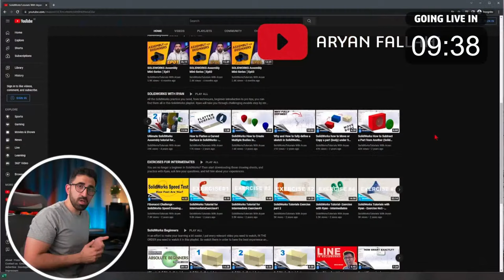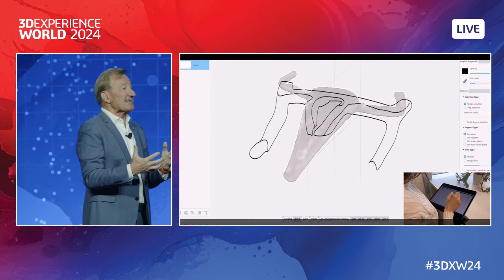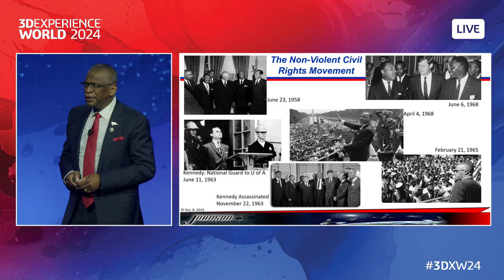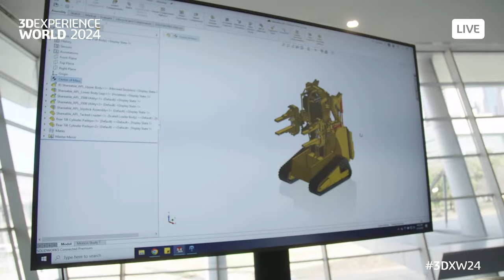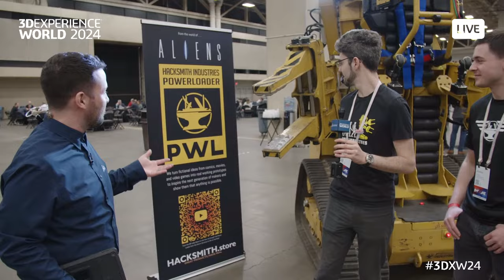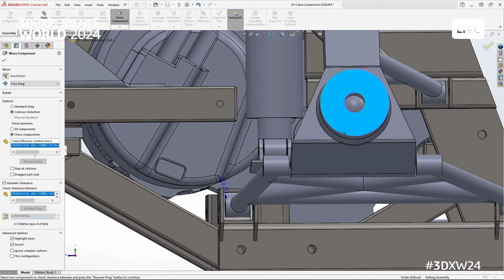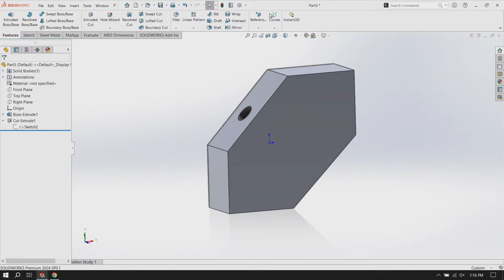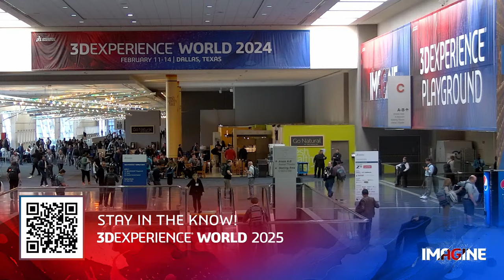3DEXPERIENCE World 2024: LIVE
Welcome to LIVE at 3DEXPERIENCE World 2024! We've got an EXPLOSIVE first day of the conference to share with you! Coming to you LIVE from Dallas, TX, we will be sharing interviews with EXCITING guests, General Session presentations from our executives, keynotes, tours of the Playground and the Hive, and SO MUCH MORE! You will hear from Bernard Charlès, Gian Paolo Bassi, Pascal Daloz, Manish Kumar and Suchit Jain about the global vision of Dassault Systèmes and what the future has in store. We're also thrilled to bring you a 1hr technical presentation by Aryan Fallahi (@with-Aryan) later in the day!

LIVE Desk skulls designed by Gian Calise and Noah Zeiff, printed using Prusa MK3S+ with Hatchbox white 1.75mm filament.

Video Chapters
0:00 - Countdown
15:04 - Pre-Show
49:10 - Monday General Session
1:53:12 - Keynote: Lonnie Johnson
2:13:24 - Don't Miss This Demo!
2:27:06 - How to Experience the Conference
2:31:39 - Tour of The Hive
2:59:53 - Model Mania Introduction
3:14:52 - Interview with Manish Kumar
3:30:03 - Recess in the Playground
4:29:51 - E-Muscle Cars
4:44:52 - Americase
5:00:16 - Technical Presentation with Aryan Fallahi
6:03:01 - Looking Forward to Tues and Wed